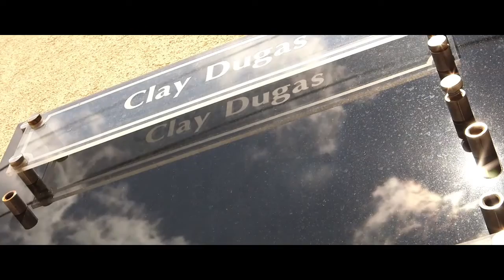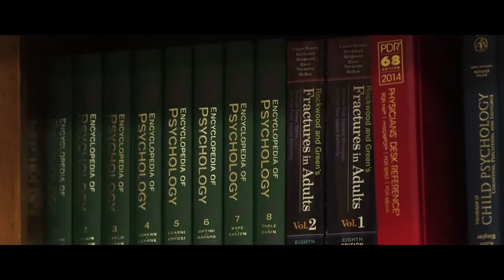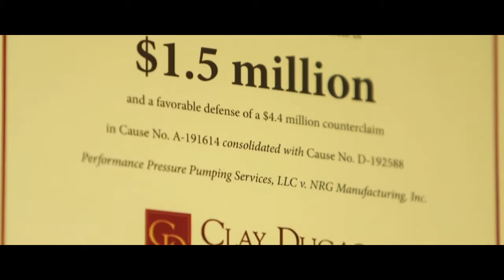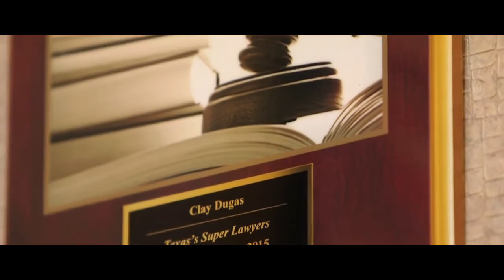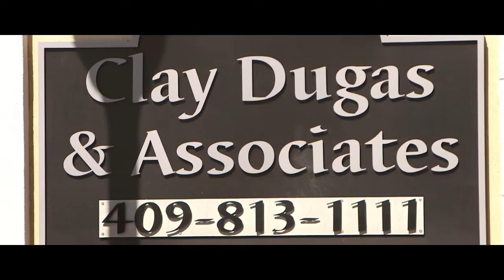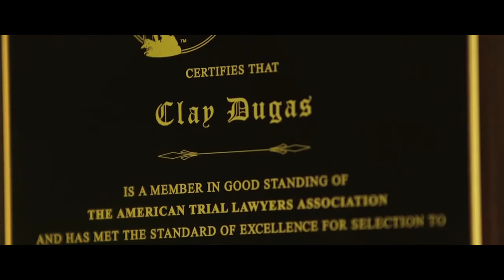Clay Dugas & Associates: The 18-Wheeler Attorney